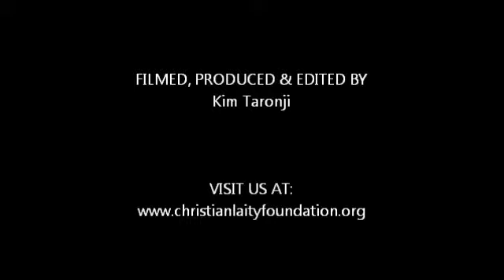Healing Aspirations - Overcoming Guilt, Fear, Sin & Shame-2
Dr. Bob continues to discuss our belief system in guilt, fear, sin and shame and how God helps us to overcome these feelings.  Verse 149 from the Footladder of Notes Divine is used as a reference.  Part 2 of this 4 part series.